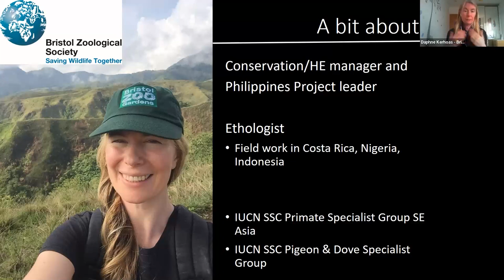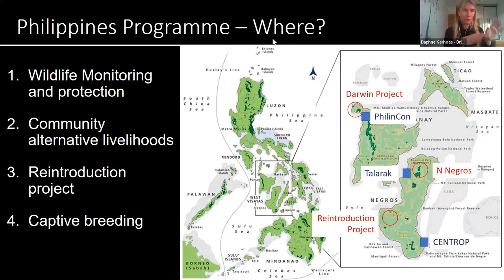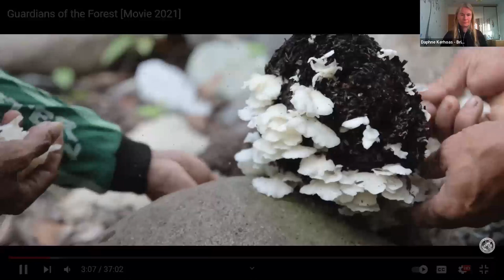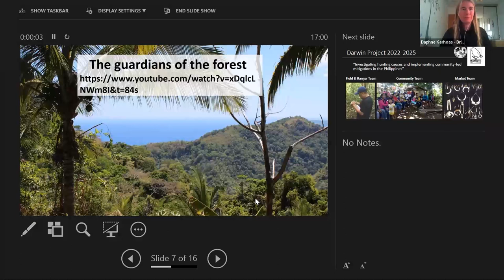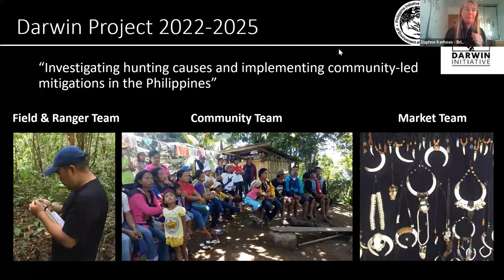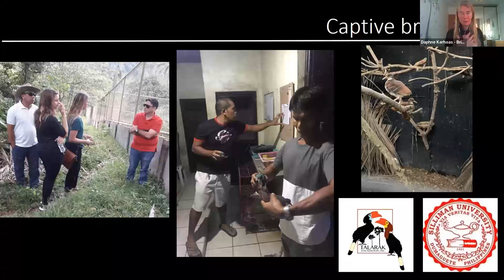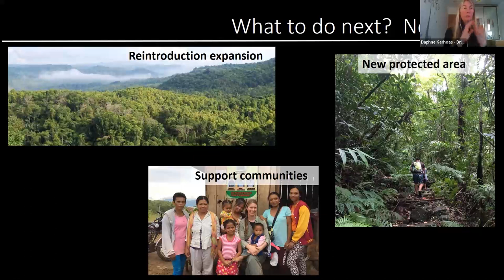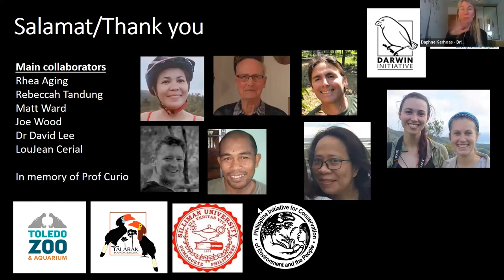Saving Wildlife Together in the Philippines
Dr Daphne Kerhoas gives an update on Bristol Zoological Society’s ongoing conservation programme in the Philippines. She presents footage of our ranger patrols, survey results in 8 communities and an update on the reintroduction of the rare Negros Bleeding Heart Dove.